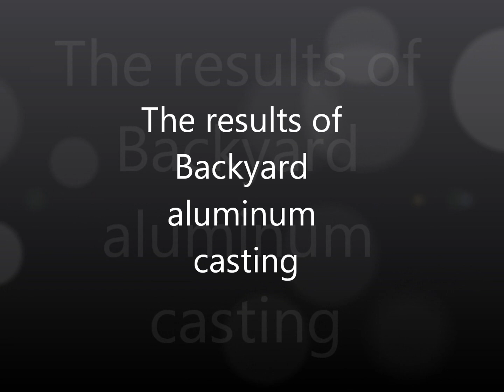The Birth of Kokopelli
This is the results of the video "Backyard metal casting"

This product has been delivered so now its safe to show y'all

This is a good example of the lost foam casting process that i use.